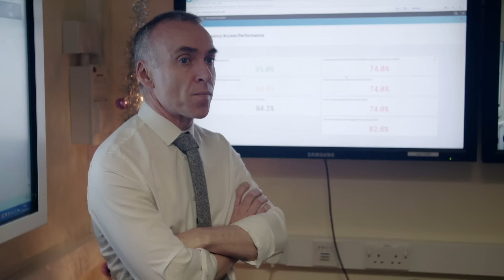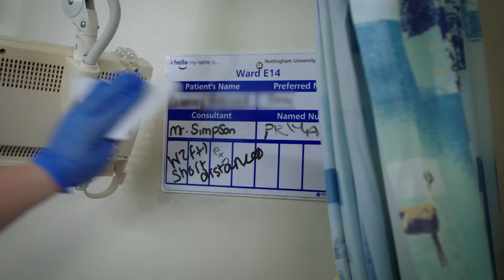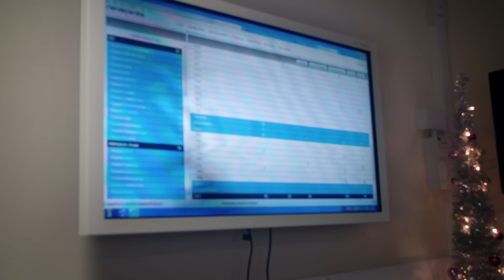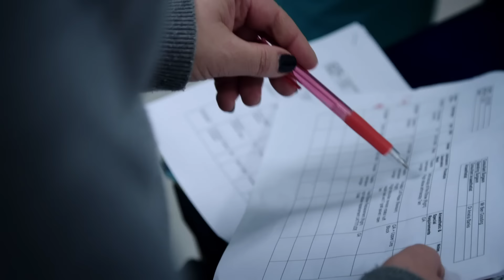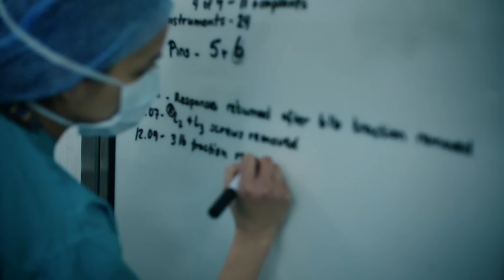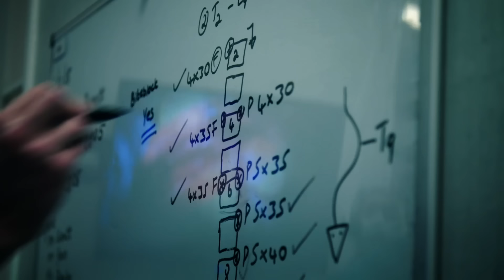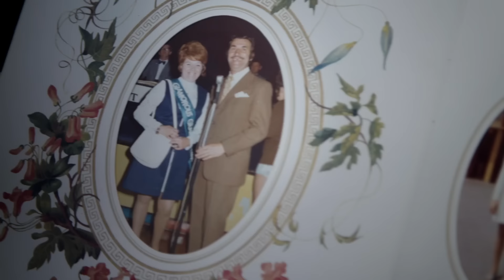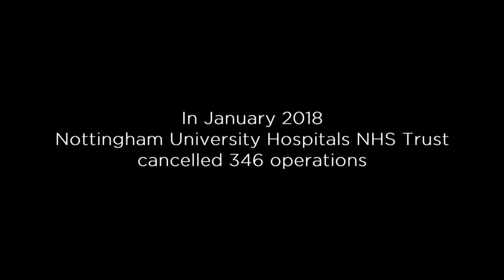Hospital Bed Crisis in Emergency Departments | Hospital S3 E1 | Our Stories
January 2018, Queen's Medical Centre, Nottingham. A huge influx of patients into the emergency department results in dozens of people lying on trolleys waiting to be admitted. With A&E departments across the country bursting at the seams, NHS bosses make an unprecedented move: they advise every hospital in England to cancel all operations that are not clinically urgent or for cancer. The hope is that this will release beds for the patients queuing to get into A&E. 12-year-old Keilan's operation has been scheduled in the middle of this winter crisis. He suffers from Scoliosis, a severe curvature of the spine. The longer he waits for his operation, the more serious his condition becomes. Although paediatrics is supposed to be protected from cancellations, Keilan has been cancelled before due to a shortage of critical care beds.

Welcome to Our Stories, your home on YouTube for our exciting range of fly-on-the-wall style documentaries and special access reality programmes which will give you an inside look into the everyday lives of people; exploring what life is like for those working in education, healthcare, policing and many others!